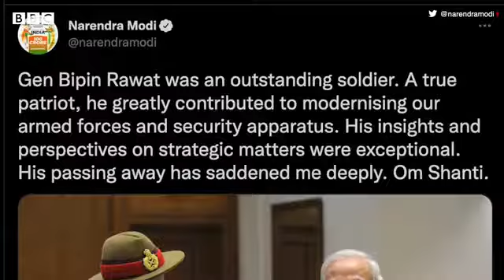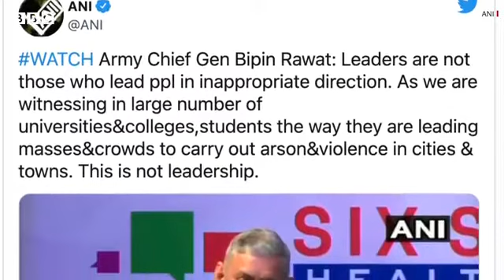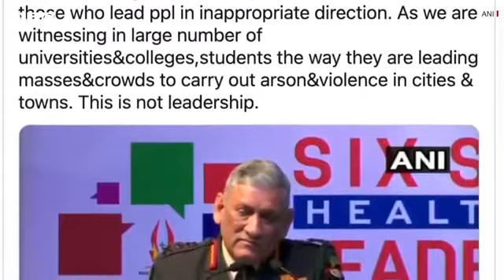जनरल विपिन रावत cds शहीद#cds Bipin rawat holicopter cruse#genralbipinrawat#vipinrawat